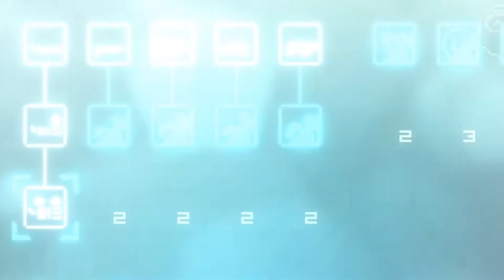Galaxy Champions TV (Nintendo Switch, ESRB)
Get powerful weapons and power-ups, kill huge amount of enemies, level up, unlock upgrades and beat all the bosses to become the champion of the most violent TV show of all time!

Galaxy Champions TV

Developed by aQuadiun Games
Published by Silesia Games